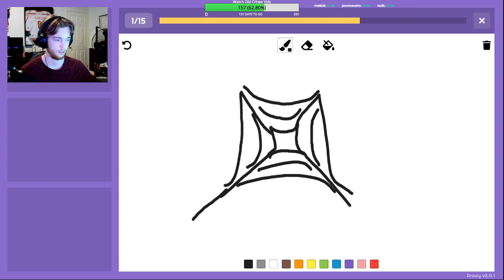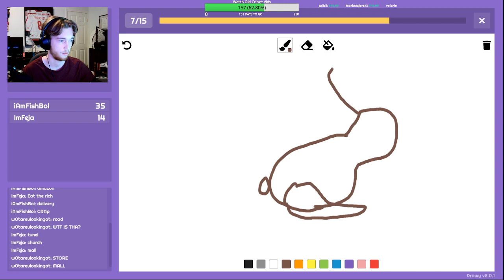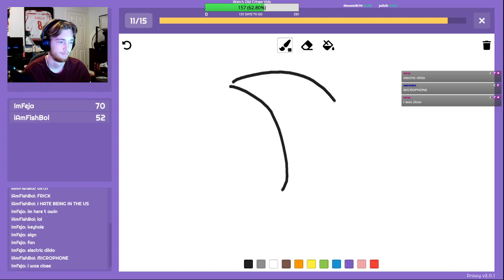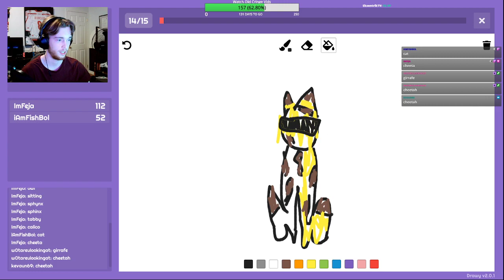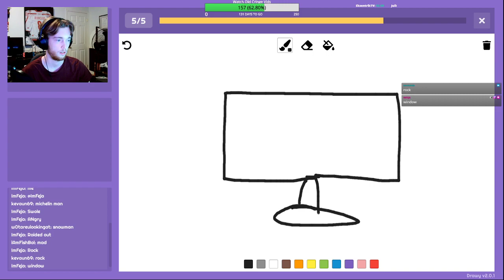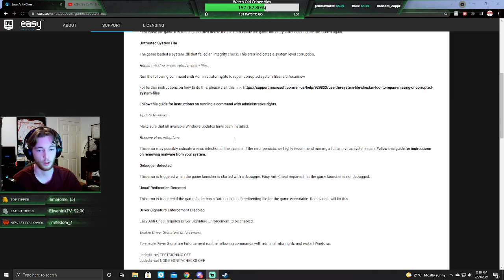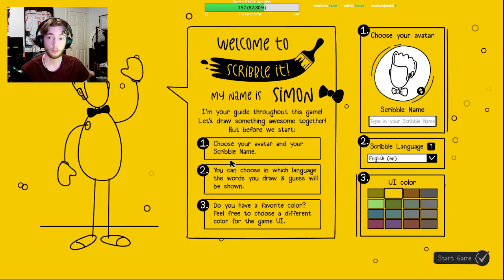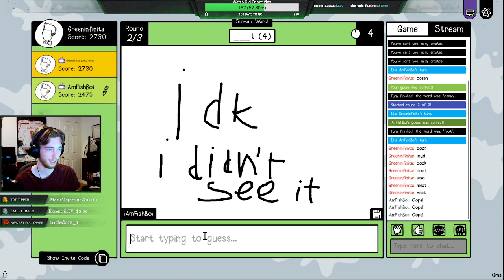Today I will commit many crimes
VOD #163 - 07/29/2021 || Idk which games I played and tbh I'm too lazy rn to check